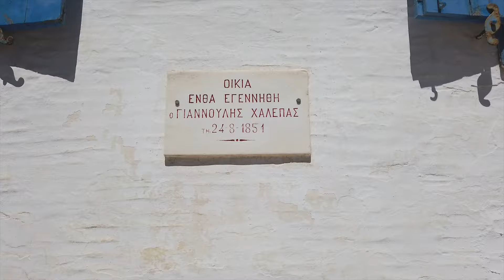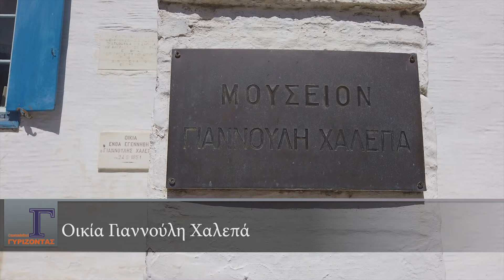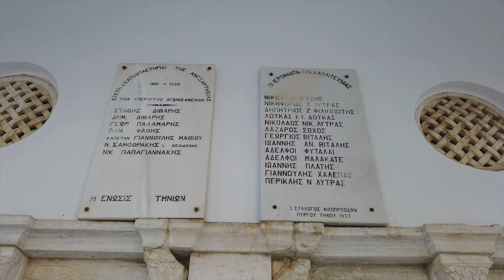Γυρίζοντας στην Τήνο...το ευλογημένο νησί (Α ΜΕΡΟΣ)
Γυρίζοντας... Επεισόδιο 5ο
Ο Λευτέρης γυρίζει στην Τήνο και στο πρώτο μέρος του οδοιπορικού, μας ταξιδεύει στην Χώρα της Τήνου, δείχνοντάς μας την Παναγία της Τήνου και το Μαυσωλείο της Έλλης, τον αρχαιολογικό χώρο στα Κιόνια του Ποσειδώνα και της Αμφιτρίτης, μπαίνει στο μουσείο-σπίτι του Γιαννούλη Χαλεπά και μας ξεναγεί μαζί με την κυρία Μαρίνα Ξυπολιτίδου, επίτροπο των εκκλησιών του Αγίου Δημητρίου και την Μονής της Κυρά Ξένης.
Σε όλο το οδοιπορικό μαζί του είναι η Έλσα Σκαρή.

Ενότητες
00:00 Εισαγωγή
00:34 Τίτλοι επεισοδίου
1:25 Αναχώρηση από Ραφήνα
2:04 Καλωσόρισμα επεισοδίου από Πύργο Τήνου
3:40 Χώρα Τήνου
4:15 Παναγία της Τήνου
4:47 Μαυσωλείο της Έλλης
5:04 Μνημείο Έλλης στο λιμάνι της Τήνου
5:57 Κίονια- Αρχαιολογικός χώρος Ποσειδώνα
7:20 Μουσείο Χαλεπά
12:03 Ιερός Ναός Αγίου Δημητρίου στον Πύργο της Τήνου
14:40 Κοιμητήριο Πύργου στην Τήνο
16:17 Μονή Κυρά Ξένης
22:52 Παραδοσιακές πλύστρες στον Πύργο της Τήνου
24:41 Αποφώνηση επεισοδίου

Turning ... Episode 5th
Lefteris returns to Tinos and in the first part of the journey, he travels us to Tinos Town, showing us the Virgin of Tinos and the Mausoleum of Elli, the archeological site in Kionia of Poseidon and Amphitrite, enters the museum-house of Giannoulis Halepas and guides us together with Mrs. Marina Xypolitidou, commissioner of the churches of Agios Dimitrios and the Monastery of Kyra Xeni.
Elsa Skari is with him throughout the journey.

Units
00:00 Introduction
00:34 Episode titles
1:25 Departure from Rafina
2:04 Welcome episode from Tinos Tower
3:40 Tinos Town
4:15 Virgin of Tinos
4:47 Mausoleum of Elli
5:04 Ellis Monument in the port of Tinos
5:57 Kionia- Archaeological site of Poseidon
7:20 Halepa Museum
12:03 Church of Agios Dimitrios in the Tower of Tinos
14:40 Pyrgos Cemetery in Tinos
16:17 Monastery of Kyra Xeni
22:52 Traditional washing machines in the Tower of Tinos
24:41 Episode resolution